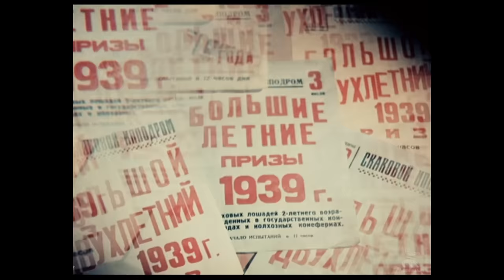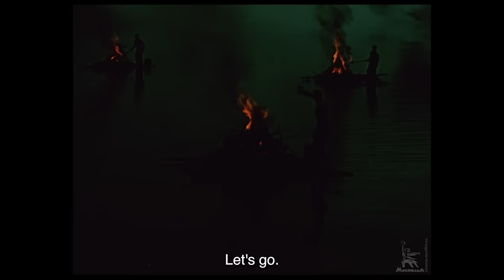The horseman | DRAMA | FULL MOVIE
Before the start of the WWII, Vasya Govorukhin raised a devoted friend - the dashing horse Buyan. Coach Beletsky doubts Buyan's merits, but the war begins, and Vasya with Buyan demonstrate miracles of dexterity and courage in the partisan detachment.

Director: Yudin Konstantin
Writers: Nikolay Erdman, Mikhail Volpin
Composer: Spadavecchia Antonio
Cinematographer: Geleyn Igor
Production designers: Mikhail Bogdanov, Gennady Myasnikov

Cast: Mordvinov Nikolay, Gribov Alexey, Plyatt Rostislav, Shpigel Grigory, Chernova Tamara, Gumilevsky Georgy, Dorofeev Vladimir, Solyus Oleg, Svashenko Semyon, Badyrov Kapan, Gurzo (senior) Sergey, Bobrov Sergey, Proklov Viktor